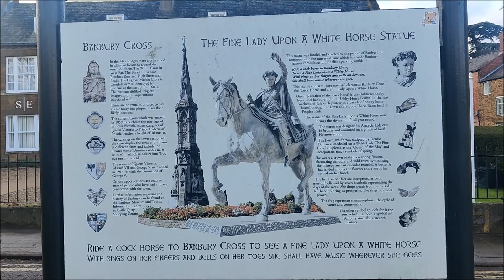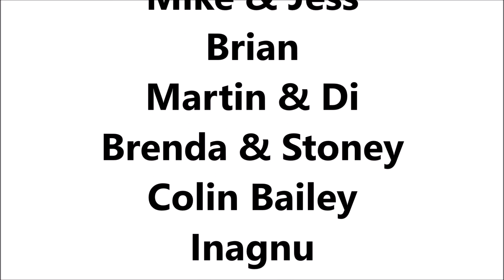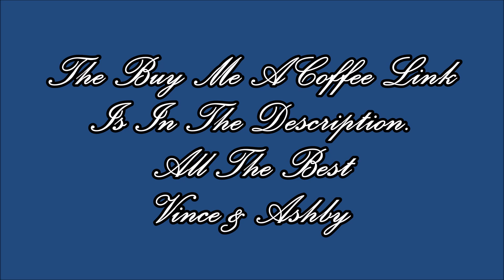73. What Town Shall I Take The NARROWBOAT For Christmas, Oxford Or Banbury? I Keep Changing My Mind.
73. What Town Shall I Take The NARROWBOAT For Christmas, Oxford or Banbury? I Keep Changing My Mind.
I can't make up my mind where to spend the Christmas holidays. But I get some news which decides the problem for me. Watch & find out what it was!

Channel Name:  Narrowboat Cruising & Lifestyle  NC&L
Boat Name:  Aitch